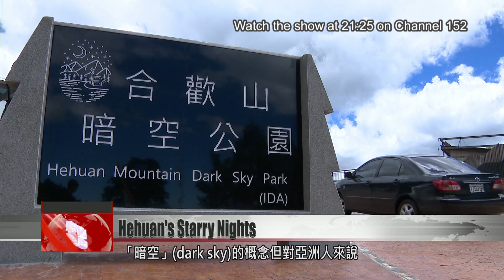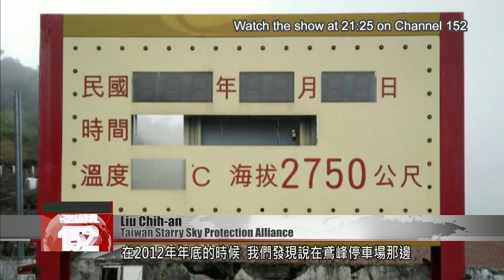Man on a mission to keep lights off at Hehuan Mountain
For many, bright lights at night are a sign of progress and civilization. But one man has made it his mission to keep the lights off at Hehuan Mountain. Liu Chih-an, from Keelung, is the main force behind a campaign to reduce light pollution on Hehuan Mountain. His efforts paid off last year, when the area received certification from the International Dark-Sky Association. But Liu''s work is far from over. Today in our Sunday special report, we head up the mountain for some world-class stargazing, and to discover what new challenges are ahead.

Located in Nantou, 3,000 meters above sea level, is the Hehuan Mountain chain. The average visitor will only stop here during the day, but after nightfall, Hehuan Mountain becomes more and more beautiful as the night sets in.

The Milky Way hangs high above, a cascade of stars lighting the sky. This boundless starry night sky enraptures those who set eyes upon it. In 2019 the night sky as viewed from here gained international recognition, becoming certified by the IDA. Following locations in Asian neighbors Japan and South Korea, it became the third certified night sky in the region.

In Asia, “dark skies” are still a relatively new concept. What the IDA recognizes is not a physical tourist site, but rather, the reduction of light sources and the use of smart illumination to limit the effects of light pollution. In Taiwan, Liu was the first person to advocate for the dark sky concept.

Prior to retirement, he was an ordinary office worker.

Liu Chih-an
Taiwan Starry Sky Protection Alliance
With regard to controlling light pollution, the highest standard is a beautiful night sky. That’s the highest standard, but it’s not the final goal. The point of the whole process is to save energy, reduce emissions, and take care of the natural environment.

In the beginning, what drove Liu in striving for international recognition was his passion for stargazing. He was enamored with the area’s magnificent night sky.

Liu Chih-an
This is a device for measuring the quality of the night sky. We aim it up at the sky and press the button. The measurement is categorized by three levels. Here in Hehuan Mountain, we have a silver-level sky. However, sometimes when the conditions are good, we can reach gold level. That is very rare and precious.

Stargazing conditions are prime at Hehuan Mountain. This nightscape was so precious to Liu that he was willing to make the journey from Keelung to Nantou every week to carry out conservation work. It was one incident in particular that inspired him to create a “sky conservation zone.”

Liu Chih-an
At the end of 2012, we discovered that in the area around the Yuanfeng parking lot, the Nantou County Government had installed an LED-lit information board. Installing intensely bright LEDs in this area will end up affecting the nighttime activity of local wildlife. Originally there were no lights around here and no light pollution. If we didn’t do something, if we didn’t take action, light pollution would eventually spread along the mountain road, finding its way higher up the mountain.

Liu requested that the county remove the information board. He also proposed the establishment of a light-free conservation area, and he applied to the IDA for certification. The IDA responded: It said Hehuan Mountain was blessed with excellent stargazing condition, but that more work was needed to develop it. It called for concerted planning to restore the night sky to its original splendor. The IDA required that at least 70% of the lights used on the mountain meet its standards.

Liu Chih-an
We took the harmful lights and added coverings to them so that the light wouldn’t shine up into the sky.

But the undertaking was easier said than done. The area Liu wanted to certify was managed by three government agencies: the Taroko National Park Office, Dongshih Forest District Office under the Forestry Bureau, and the Nantou County Government. Liu was only a retiree, an outsider. But through the help of a friend, he came in contact with a resident of Hehuan Mountain – the head of a Cingjing local assistance association, Lee Tsung-hsiu.

Lee Tsung-hsiu
Cingjing Sustainable Development Association
When we went to visit local officials – especially those working inside the park area – we asked for assistance with improving the lights, but we mostly just got the cold shoulder. Some officials had the mindset that if they didn’t get involved, they wouldn’t be able to make a mistake. We kept explaining to them, kept telling them that we just wanted to take a look and take some pictures. They would often tell us no, because the issue wasn